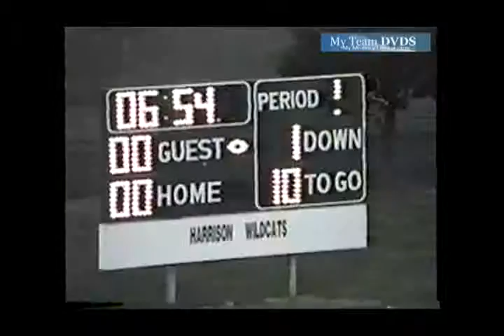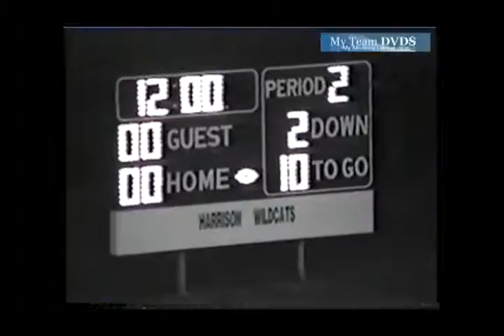Anderson 54 Mcnick 20 1996 Football